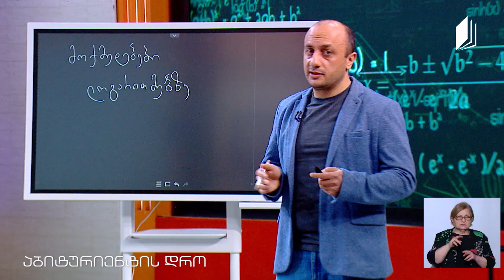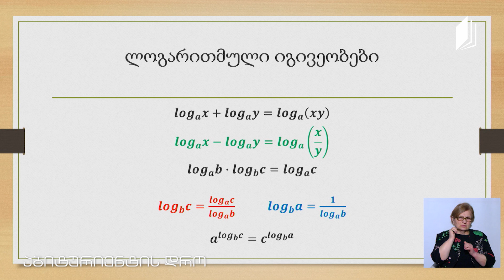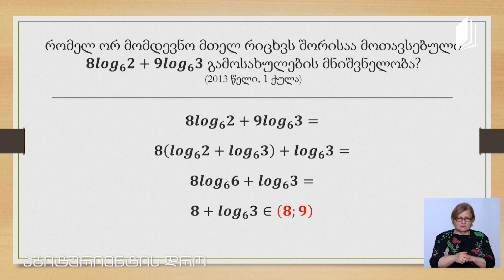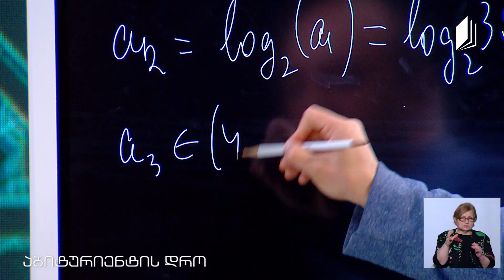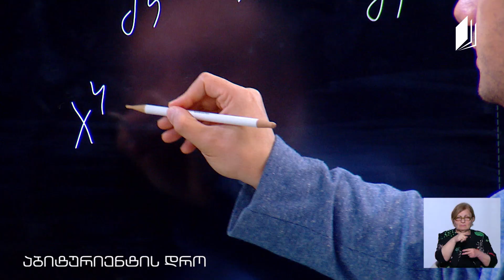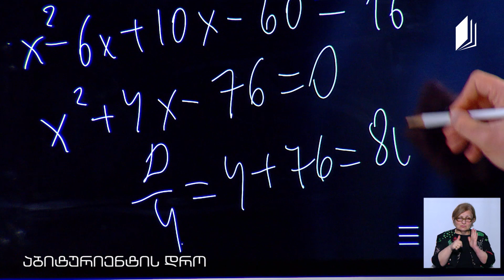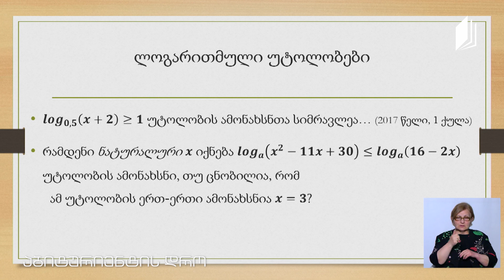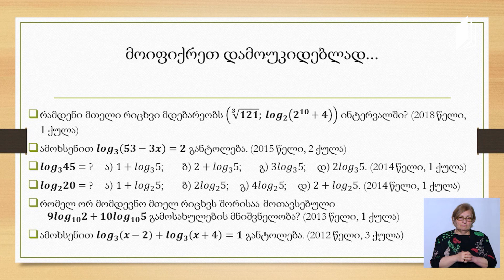მათემატიკა, აბიტურიენტის დრო - მოქმედებები ლოგარითმებზე - 4 ივნისი, 2020